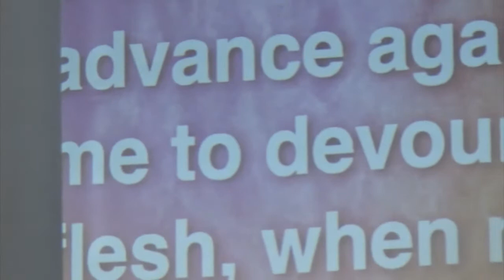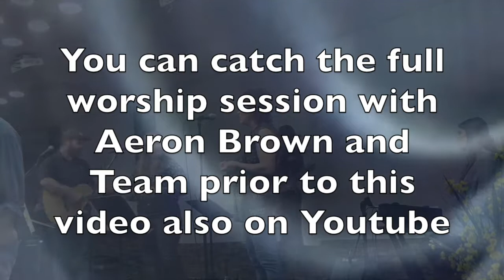Carl Tuttle, DEEPER STILL, Vineyard at The River, 01 27 19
Carl dives deeper into what is the fundamental essence of worship.  We tend to think that if we know about it, we know it.  But, worship doesn’t really work that way because worship happens at a different level.  It will lose its identity if we lose that essence.  Look up Psalm 42 to find out what that is!
Is our desire to meet with God?  Carl looks at Psalm 27 to underscore what worship is.  He touches on how we all go through times of doubt and insecurity, and even if God exists!  Does He even hear or respond to our prayers? Remember that the number one tactic of the enemy is that he wants to isolate us!  We must stay in community with one another to hear words of faith and encouragement.  You never know just how much your words may hit their mark and neutralize what the enemy is doing!
Encourage yourself in Psalm 27 when war breaks out against you.  Sometimes the best thing that can happen to you is when there is nothing you can do and you just have to trust God.  Note the times He uses each one of us to interrupt the lies that the enemy is whispering!
We sing songs ABOUT God but then there are songs that happen, that come alive when we meet with Him - where the words say what our hearts say and we connect with God at a level that just couldn’t in any other way.  Carl shared how in the early days the presence of God would suddenly come and nobody could move. His presence will change our perspective every time.
As a little aside, you will never guess what hymnal Carl's song is in!
We don’t always have that joy, joy, joy down in our hearts.  But, you do - if you go deep enough.  Carl gives a wonderful analogy  about the huge ocean waves how when you go deep enough, it is still and calm.  And that’s what happens when we go deep with God.  Somehow you know it is going to be ok.  Everything in life tells us that isn’t so, but if we remain in His presence we keep that fullness of joy.  Watch this message, take it, and allow it to go deeper still in your heart where it can change your life.